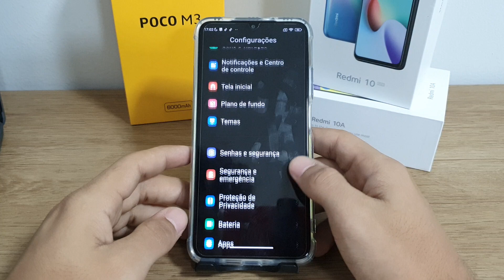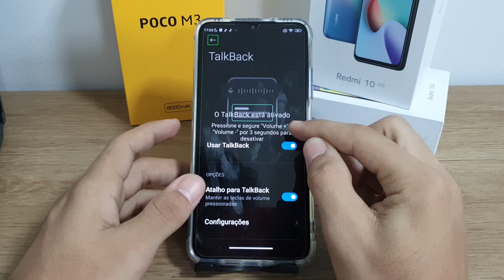Como ativar o talkback no seu Poco M3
Fala pessoal!! vou mostrar nesse video passo a passo de como ativar o talkback no seu Poco M3

★ LINK ONDE COMPRAR:
★Moto G60